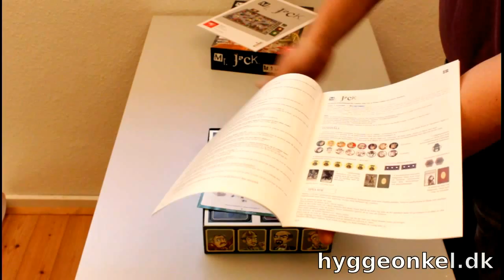Mr. Jack - Hyggeonkel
Se hvad Mr. Jack spillet indeholder lige her. Videoen er skudt af Hyggeonkel, der sælger brætspil på nettet.

Du kan se hele udvalget på hyggeonkel.dk, og hvis du bare er interesseret i Mr. Jack her, så kan det købes her